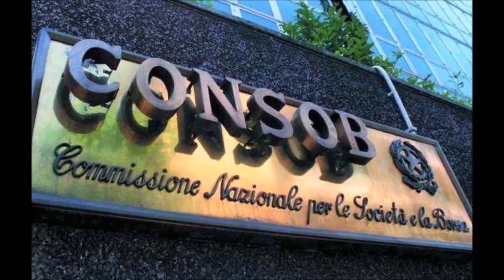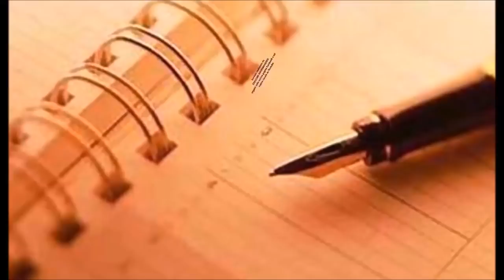Franco Fracassi - I misteri del Monte dei Paschi di Siena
Franco Fracassi anticipa alcuni degli argomenti contenuti nel libro scritto insieme ad Elio Lannutti sulla vincenda del Monte dei Paschi di Siena.

Intervista realizzata da "Crescere informandosi", link al video originale:
Link al video originale: